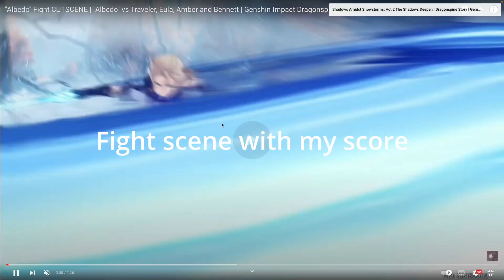Rescoring and Sound Designing Genshin Impact - Albedo Fight Cutscene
I decided to try to do a sound redesign and rescoring of the music for this cutscene between Albedo, Traveler, Eula, Amber, and Bennett. Should I make this a series?

00:00 No sound design or score
00:17 Sound Redesign only
00:35 Score only
00:52 Sound Redesign and Score